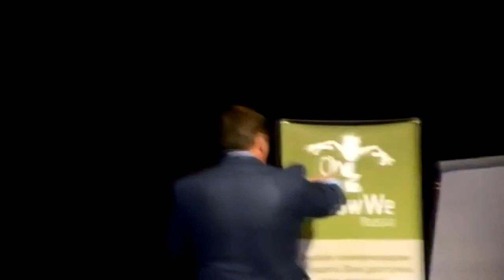Конкурент Скайпа и Более!. Президент компании iWowWe!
Видео продукты iWowWe  по качеству не имеют аналогов в мире!
Это продукты новейших технологий.
Они нужны всем людям кем бы человек не был, кем бы не работал.  просто  чтобы общаться и получать удовольствие без границ  по всему миру  или применять для работы , рекламы  и прочее.
 Жизнь Ваша станет легче,   проще , вы всегда будете на связи   в  любой точке  мира ,  давая информацию другим о продукте ,  вы легко зарабатываете
 или в скайп nina6805mail.ru